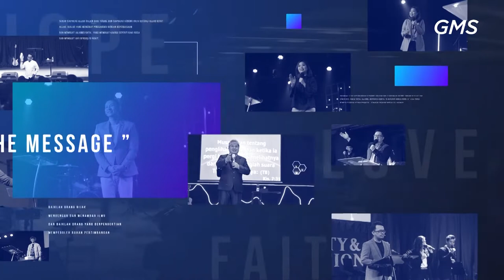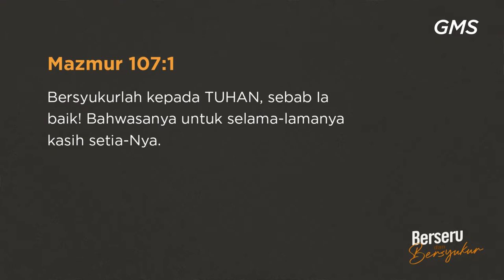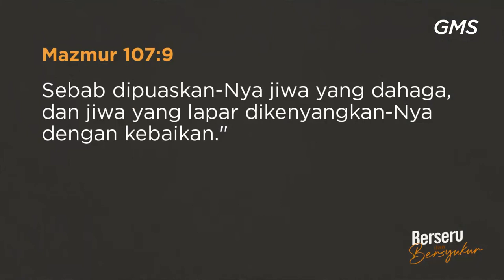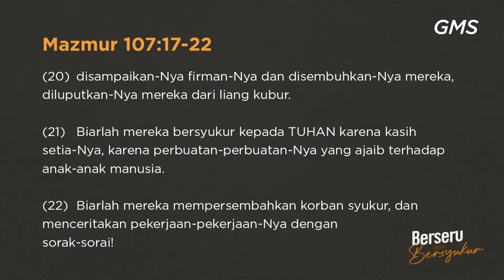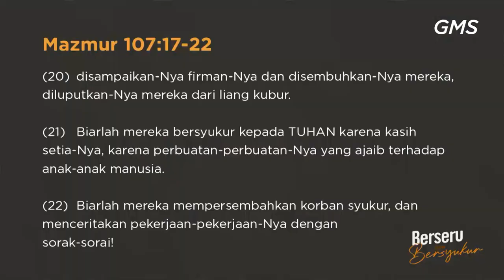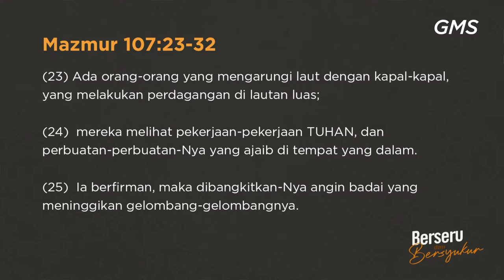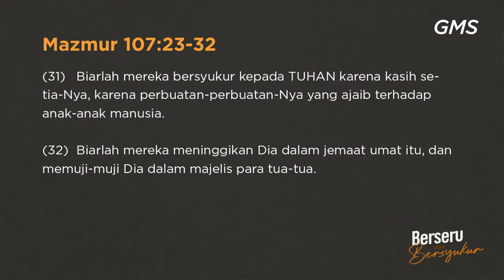GMS SOLO - Berseru dan Bersyukur - Ibu Linawaty